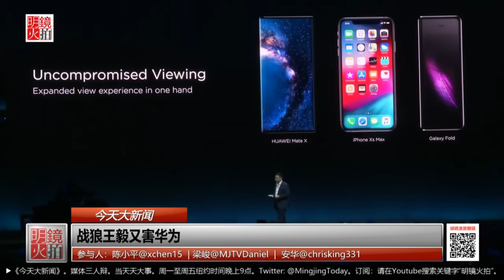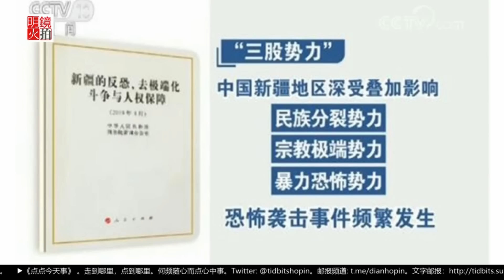陈小平：再教育营只剩国际能介入，欧洲夾在中美占便宜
中国官员里头，最替华为操心的应该就属王毅了。自从华为出事，他每个月至少帮华为呼吁一次，任正非也一反常态频频曝光，不断替公司以及中国政府说话，恐怕是越描越黑。
再教育营其实从张春贤时代就开始有动作，到了陈全国更是登峰造极。北京当局面临国际人权的压力，必须有所回应，因此提出一套说词。但现在情况相当可悲，因为有很多汉人也支持官方打压维族，只剩国际社会才可能阻止。
习近平这次去欧洲有多重使命，回访摩洛哥、祝贺中法建交55周年，以及中意关系15周年。欧洲现在是美中相争的地带，而中国尚未深深伤害欧洲，而欧洲对中国缺乏危机感。不过欧洲基于自己的利益，势必会在中美之间占便宜。

参与人：陈小平@xchen15，明镜火拍主持人